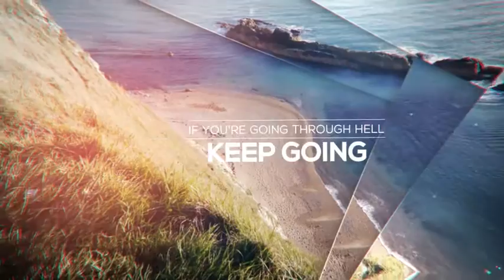Inspiring Quotes Opener | After Efects Project Files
Modular structure: use a big variety of layouts to build your own sequence
Stylish parallax design
14 title layouts
Full HD
No 3rd party plug-ins required
Colour scheme controls